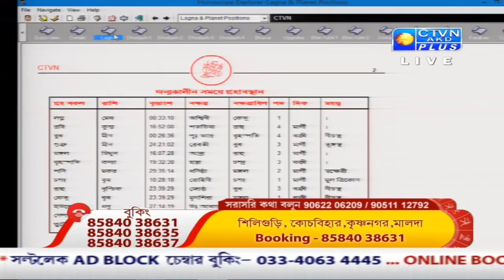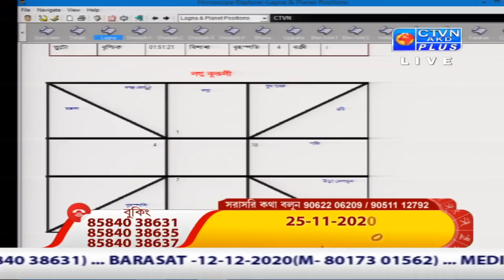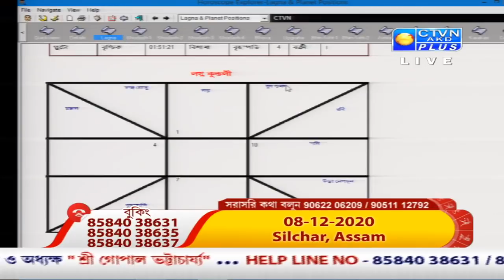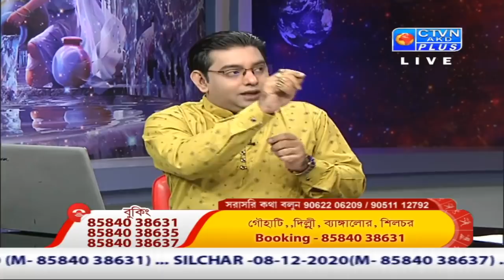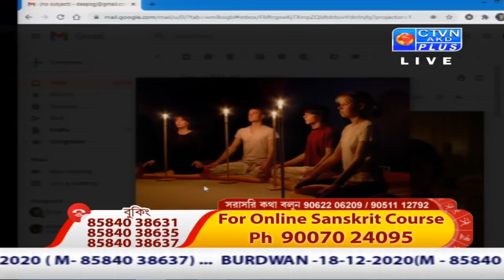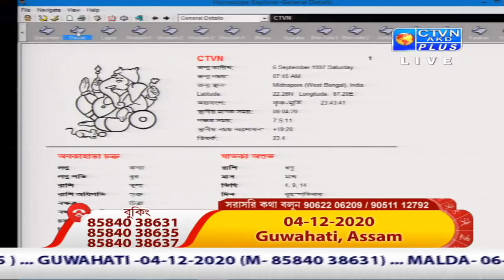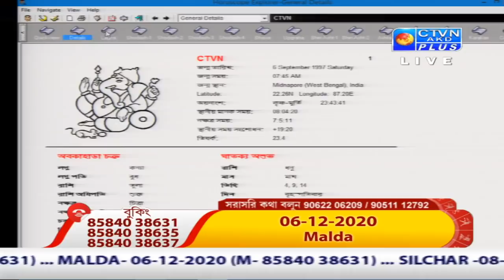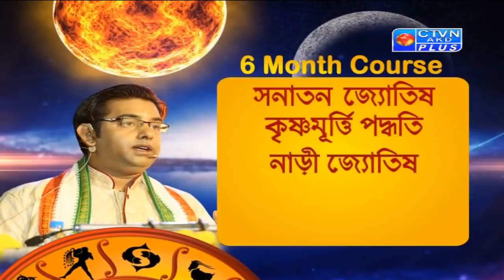GOPAL BHATTACHARJEE(Astrology) CTVN _25_11_2020 - 12:05 PM